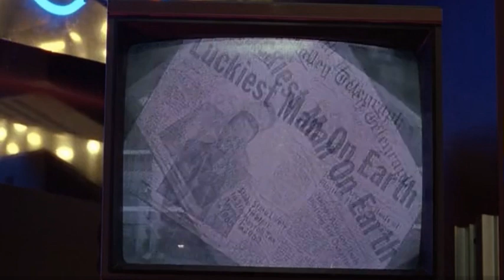Дональд Трамп – прототип Биффа в фильме «Назад в будущее»?